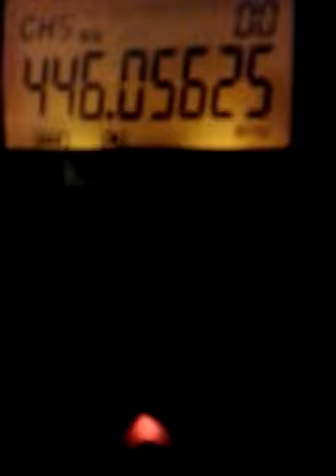Weird music on my walkie talkie!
Weird indian style music on my walkie talkie!!!